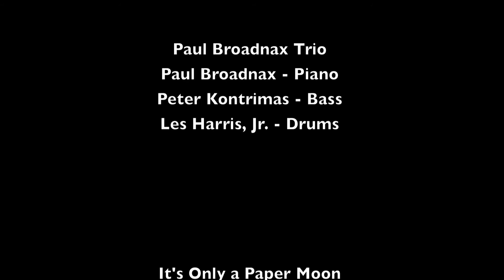Episode 282: Paper Moon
Episode 282: Paper Moon from ImprovLive 365. Like this? Watch the latest episode of ImprovLive 365 on Blip!

Another swinging tune by the Paul Broadnax Trio, with Paul Broadnax (piano), Peter Kontrimas (bass) and Les Harris, Jr. (drums).